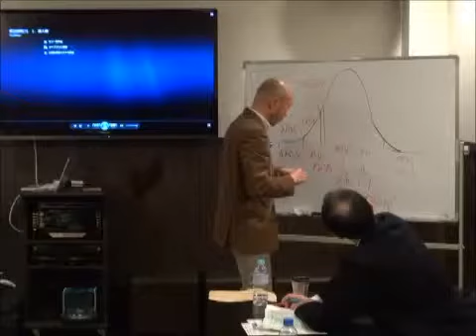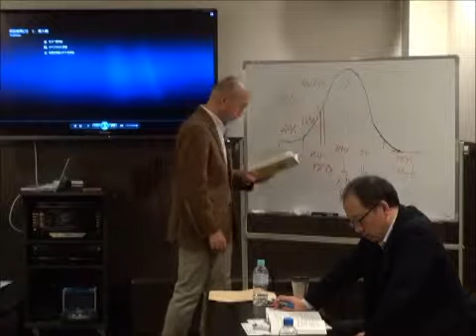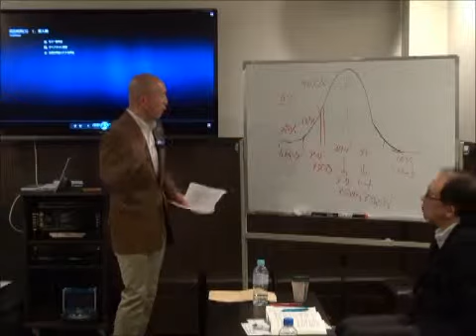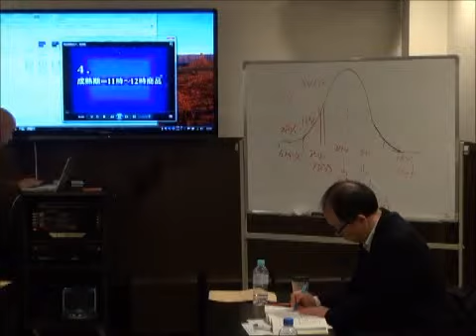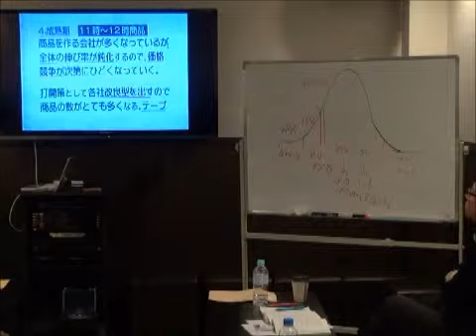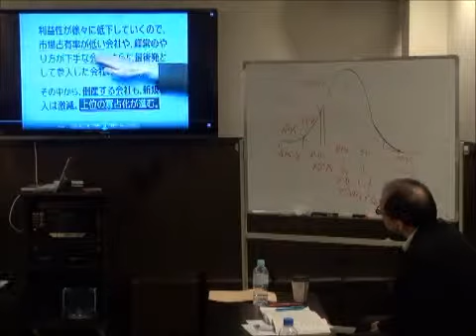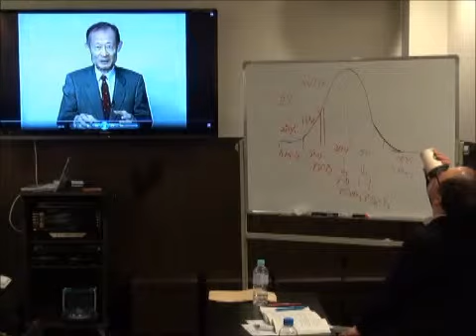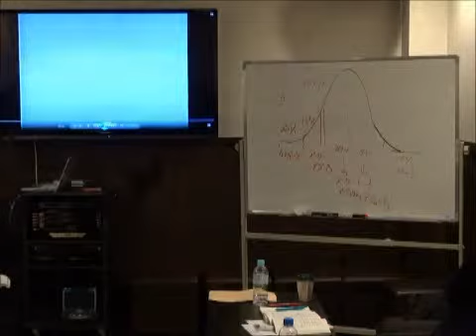中小企業の商品づくり1-15 成長１期の特徴 弱者にチャンス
一回完結、たった３時間で、竹田陽一ランチェスター理論のツボが学べます！
東京No.1経営　HPが新しくなりました！